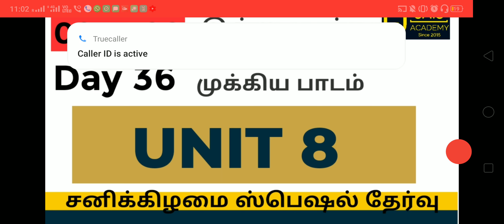Day 36 Live Test Lesson Unit 8